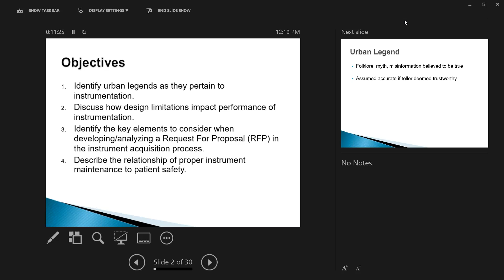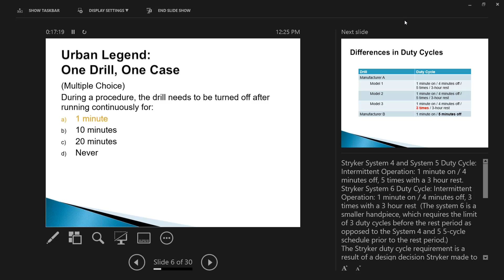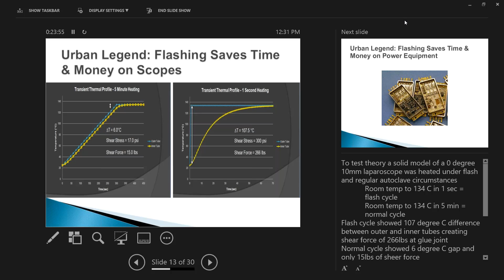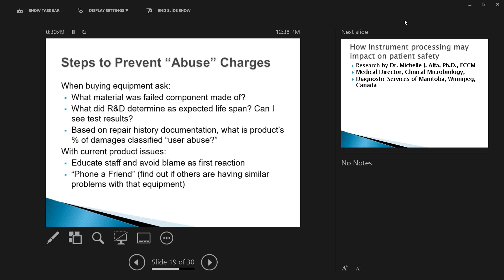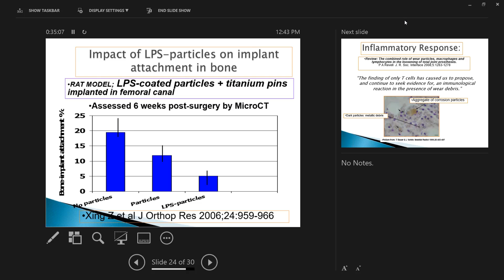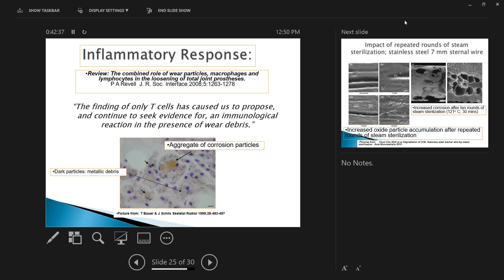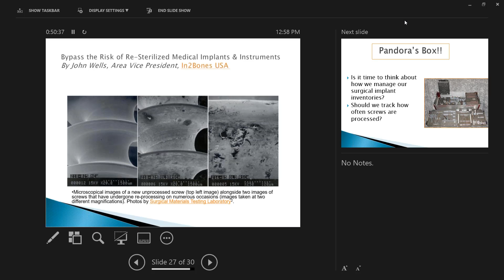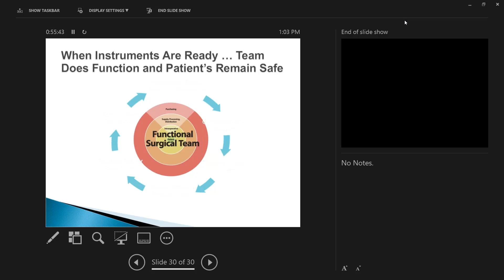Urban Legends: What you don't know can hurt you Trim